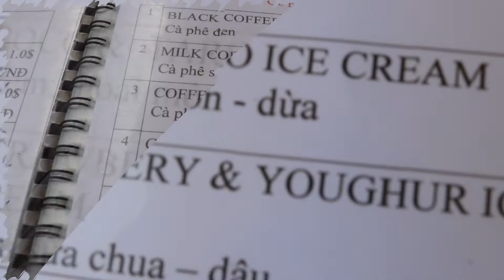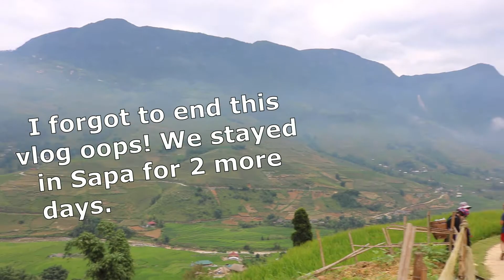BACKPACKING in VIETNAM - SAPA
This is my first attempt at vlogging out and about. We're currently backpacking from the North of Vietnam to the South of Vietnam, after that we'll head to Cambodia for a few days to check out Angkor Wat.

Oh, and this video took me days to upload since the wifi in my hostel is awful!

Buying me a coffee is a simple and easy way to show that you enjoy the content I create, and I very much appreciate it. Thank you.